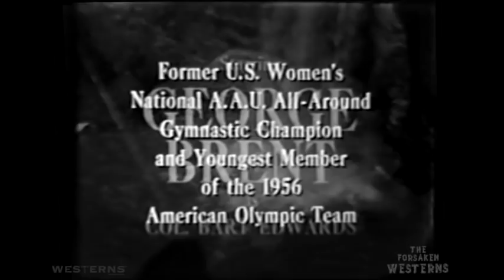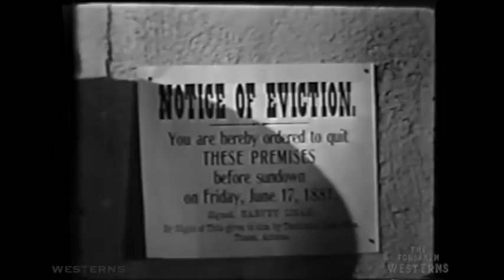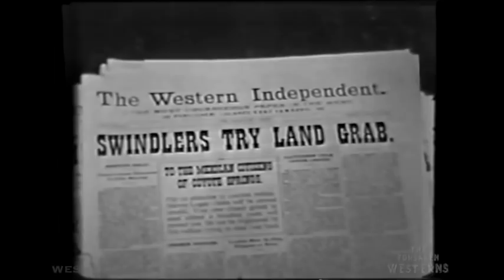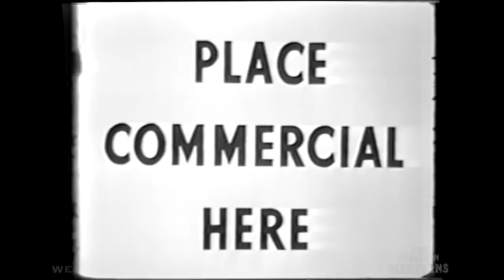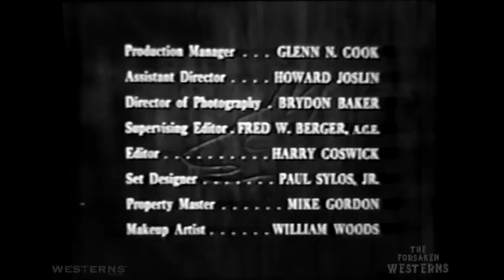The Forsaken Westerns - El Coyote - tv shows full episodes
El Coyote western TV series episode pilot starring Muriel Davis and George Brent this is the pilot episode of a suggested TV series titled El Coyote from 1957. This is episode 10 of The Forsaken Westerns, an original TV series produced by Westerns On The Web Productions. In this episode Muriel Davis (American gymnast team gold medal winner at the 1963 Pan American Games, she also competed in all artistic gymnastics events at the 1956, 1960 and 1964 Olympics) stars as the title character Jane Edwards who now takes on the identity of El Coyote. The avenger of long ago disappeared and now Jane takes on the part when the need for the old time hero presents itself again. Her father Colonel Bart Edwards is retired from the military and now runs a newspaper. This is the only known existing episode of this show. It is a shame because it looks like it could have been a great series with a young girl starring as a Zorro type character. The Forsaken Westerns series contains episodes of TV shows that were never broadcast or have not been broadcast in as many as 65 years. Almost lost forever, these rare television film treasures are now being released and uploaded for free viewing from the archive collection. The Forsaken Westerns is hosted by Bob Terry.